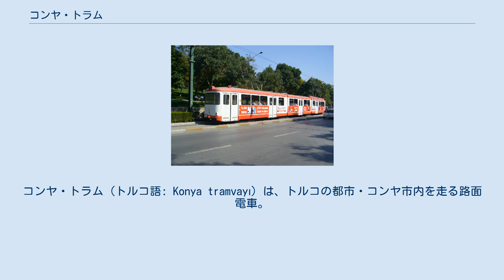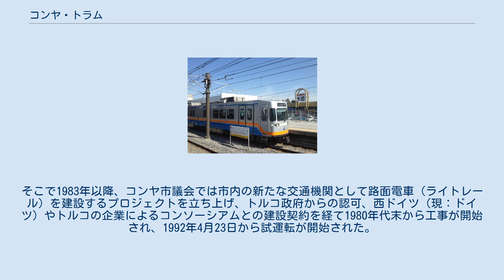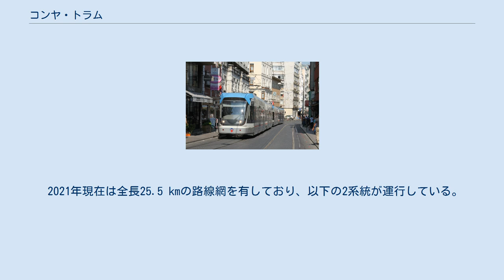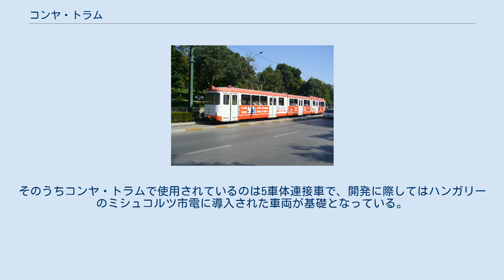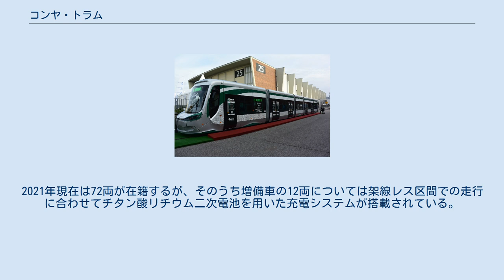コンヤ・トラム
コンヤ・トラム（トルコ語: Konya tramvayı）は、トルコの都市・コンヤ市内を走る路面電車。
2021年現在運行する路線は1992年に開通したもので、路線バスなどの他の公共交通機関と共にコンヤ都市圏自治体（Konya Büyükşehir Belediyesi）がインテリジェント交通システム（Akıllı Toplu Ulaşım Sistemi、ATUS）のブランド名で運行している トルコの都市・コンヤは、郊外に建設されたアナトリア・バクダッド鉄道のコンヤ駅と都市中心部を結ぶため、19世紀末に馬車鉄道が建設され、1917年以降は電化工事が実施され路面電車となった歴史を有する。
だが、この路面電車はバスの発展と共に利用客が減少した結果1924年に廃止され、レールは電柱へと再利用された。
 その後、コンヤ市内における公共交通機関の主力は自動車となったが、1980年代になると都市の成長に伴う道路の混雑が課題となった他、セルチュク大学へ向かう路線バスも混雑に加え燃料費の高騰が問題となった。
そこで1983年以降、コンヤ市議会では市内の新たな交通機関として路面電車（ライトレール）を建設するプロジェクトを立ち上げ、トルコ政府からの認可、西ドイツ（現：ドイツ）やトルコの企業によるコンソーシアムとの建設契約を経て1980年代末から工事が開始され、1992年4月23日から試運転が開始された。
そして、同年9月28日の開通式や期間限定の無料運転の後、10月5日から本格的な営業運転が始まった。
セルチュク大学への延伸が実施されたのはその7年後となった1999年である。
 その後、2015年にも新たに4.4 kmの区間が延伸し、同時に2号線の運行も開始したが、そのうち市内中心部の歴史地区を走る1.8 kmの区間については架線が存在しない架線レス区間となっており、延伸に際して導入された新型電車については充電池（チタン酸リチウム二次電池）が搭載されている。
 2021年現在は全長25.5 kmの路線網を有しており、以下の2系統が運行している。
 イノトランスで展示された28T（2014年撮影） 2021年現在、コンヤ・トラムで運行しているのはチェコのシュコダ・トランスポーテーションが開発した超低床電車のフォアシティ・クラシック（28T）である。
そのうちコンヤ・トラムで使用されているのは5車体連接車で、開発に際してはハンガリーのミシュコルツ市電に導入された車両が基礎となっている。
2021年現在は72両が在籍するが、そのうち増備車の12両については架線レス区間での走行に合わせてチタン酸リチウム二次電池を用いた充電システムが搭載されている。
 デュワグカー（後方、2006年撮影）